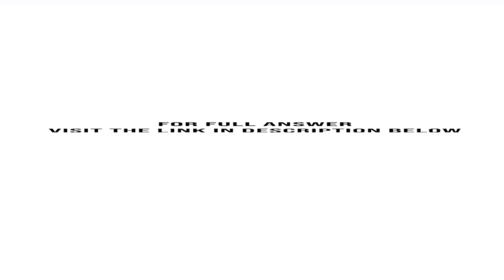The following transactions and adjusting entries were completed by a local delivery company calle...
The following transactions and adjusting entries were completed by a local delivery company called Fast Delivery. The company uses straight- line depreciation for delivery vehicles, double-declining- balance depreciation for buildings, and straight- line amortization for franchise rights. 2015: January 2 Paid $ 175,000 cash ...